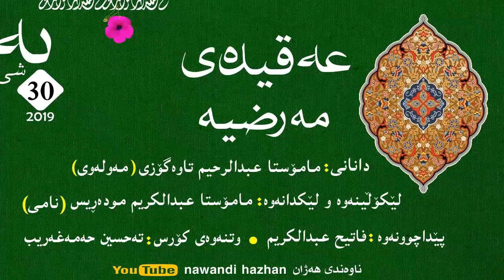راڤەی کتێبی (عەقیدەی مەرضیە): بەشی سی: م. تەحسین حەمەغەریب: 2019